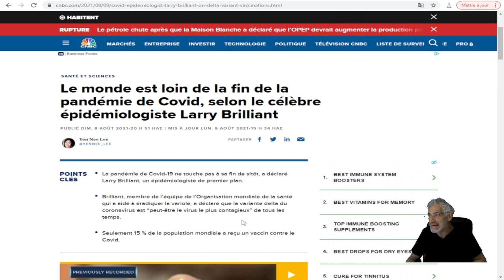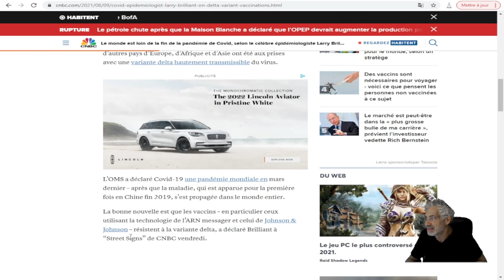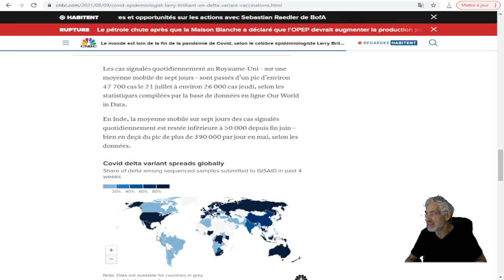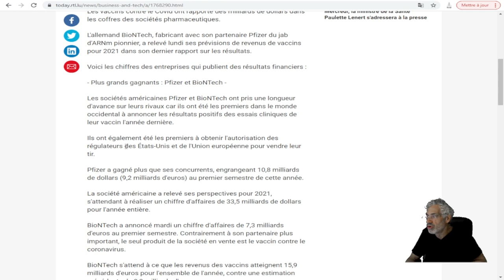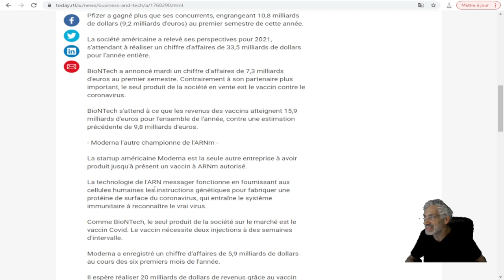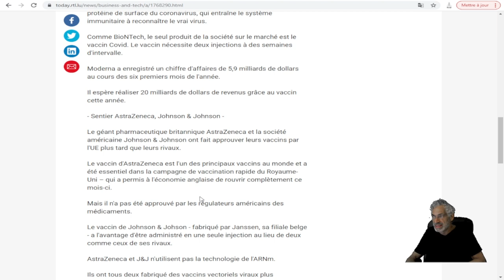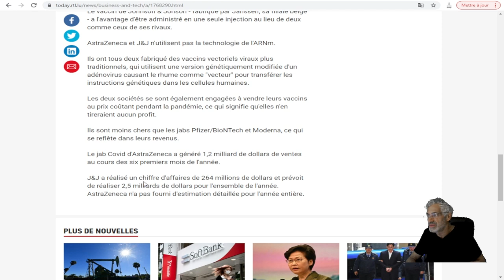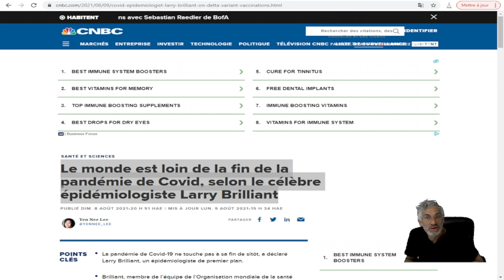Le monde est loin de la fin de la pandémie, selon le célèbre épidémiologiste Larry Brilliant